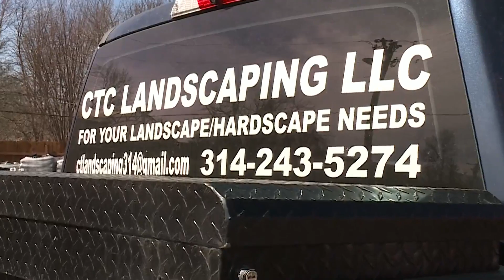What plants to plant during the weather changes